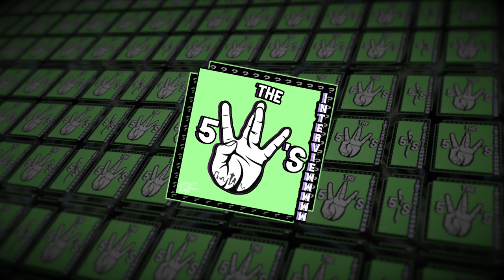Kier Junos aka. KC Roces, tells us the stories behind the music - 5 W's Interview #5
Check out kier below